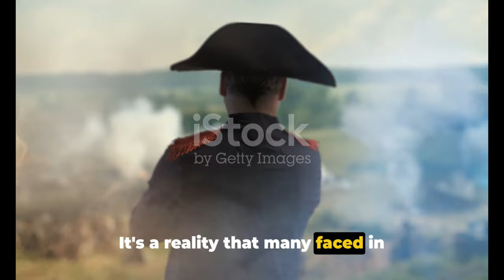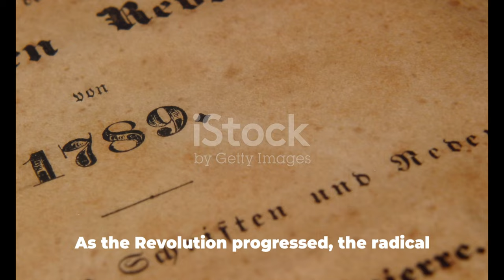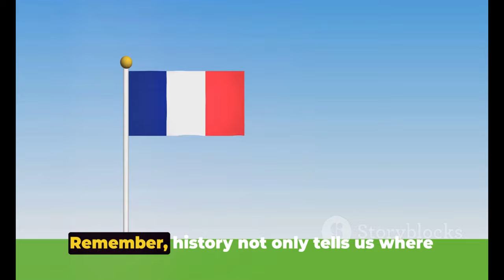Why the French Revolution was worse than?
Imagine living in a society where your status at birth determined your entire life's path. Does it sound fair to you? Ponder on the weight of this question. It's a reality that many faced in pre-revolutionary France, a society steeped in rigid hierarchy, where birthright overshadowed merit. This was the spark that ignited the French Revolution, a revolt against societal injustice and a cry for equality. This was the reality before the French Revolution, a pivotal event that forever changed France and the world.

Join us on an exhilarating journey through the turbulent times of the French Revolution! In this captivating video, we'll unravel the depths of this historical period, offering unique insights and shedding light on its significant events. From the storming of the Bastille to the rise and fall of iconic figures like Marie Antoinette, our exploration will leave you mesmerized. Immerse yourself in fascinating stories, political intrigue, and social upheaval as we bring history to life. Discover the secrets of the French Revolution with us and gain a deeper understanding of its impact on the world we live in today.

OUTLINE:
00:00:00 The Unsettling Question
00:00:30 The Dawn of Revolution
00:01:29 The Reign of Terror
00:02:57 A New Era
00:03:53 Recap and Reflection